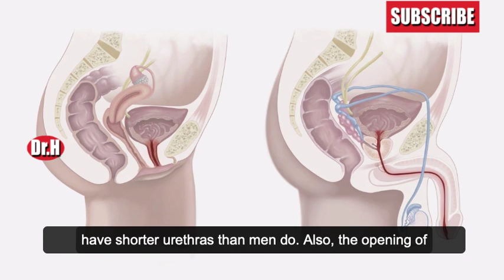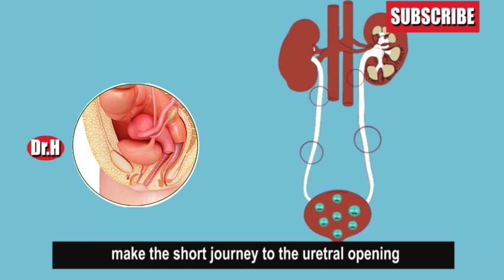Urinary Tract Infection (UTI) 3d animation - Causes, Symptoms, Treatments